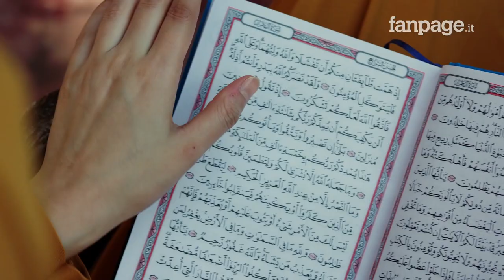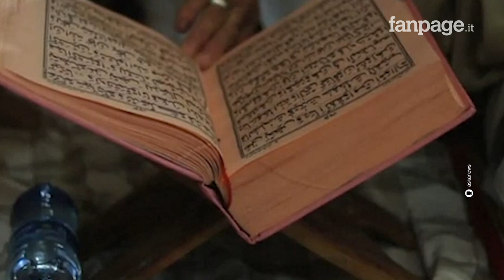Cos'è il Ramadan: il digiuno e le altre regole del mese sacro per l’Islam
Oggi, 23 marzo, con un giorno di ritardo, inizia il Ramadan 2023, che durerà 30 giorni e terminerà al tramonto di sabato 22 aprile. Oltre al digiuno dall’alba fino al tramonto, nello stesso arco di tempo è vietato anche bere, fumare e praticare sesso.